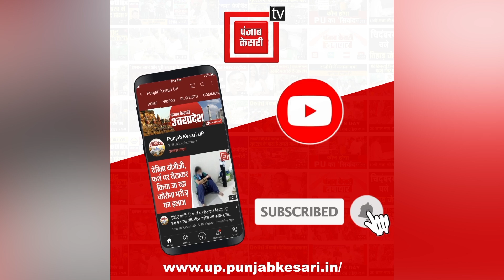हिजाब पर विधायक इरफान अंसारी बोले- भाजपा चला रही है कोर्ट, भाजपा ने कहा पहनना है तो सऊदी चले जाएं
हिजाब विवाद पर कर्नाटक हाईकोर्ट ने अहम फैसला दिया है और कहा है कि हिजाब पहनना इस्लाम की अनिवार्य धार्मिक प्रथा नहीं है.  झारखंड के कांग्रेस विधायक डॉ. इरफान अंसारी ने कहा कि भाजपा अब कोर्ट को भी चला रही है.